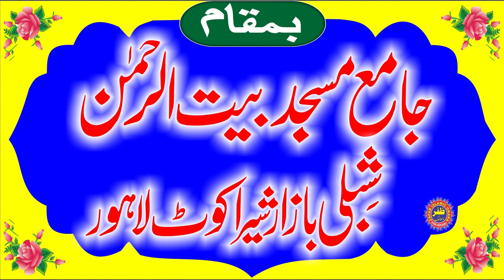Molana Sajid Mehmood Usmani Topic Maqsad e Amad e Rasool.2023.Zafar Okara